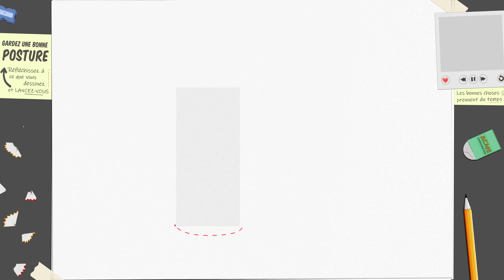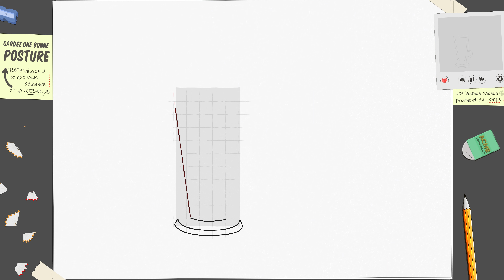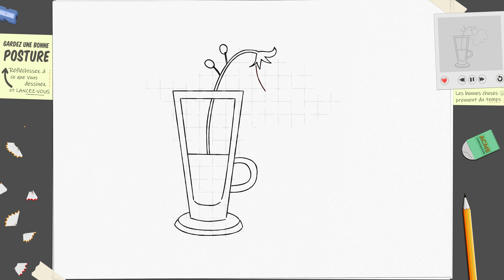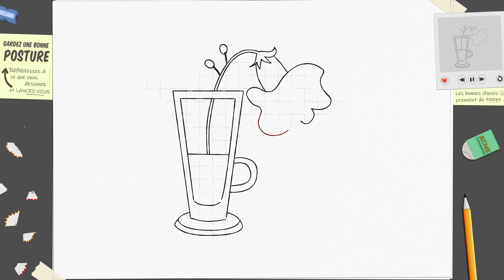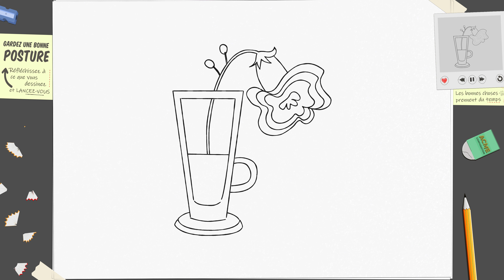Comment dessiner une fleur de lys × Fleurs dans une coupe